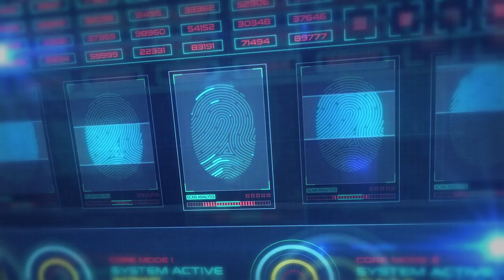HUD Sci fi Logo Reveal Intro Template for After Effects || Free Download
You can show your extended support by becoming a member of our channel. Join to get access to perks:

▬▬▬▬▬▬▬▬▬▬  ∂σωηℓσα∂ ℓιηк  ▬▬▬▬▬▬▬▬▬▬▬▬▬

▬▬▬▬▬▬▬▬▬▬  Instructions  ▬▬▬▬▬▬▬▬▬▬▬▬▬
1) Extract the template File using Winrar

2) Replace my logo with your logo

3) Edit the text to your liking

4) Render and Enjoy!

Professional Openers
Animated Openers
Logo Reveal
Logo Sting
Corporate Intros